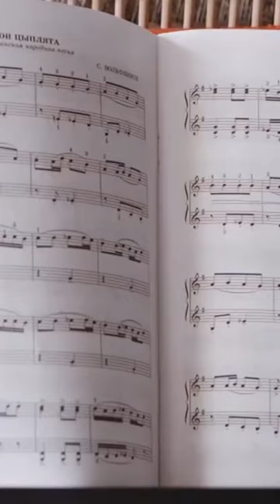Every musician needs to do THIS!